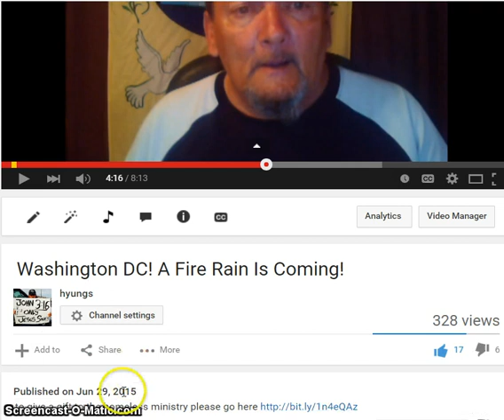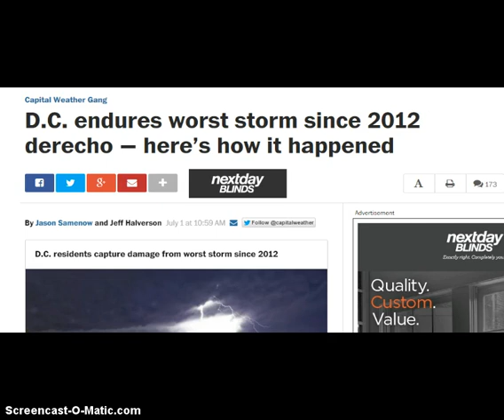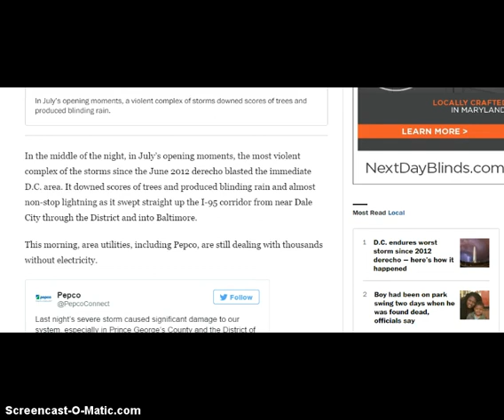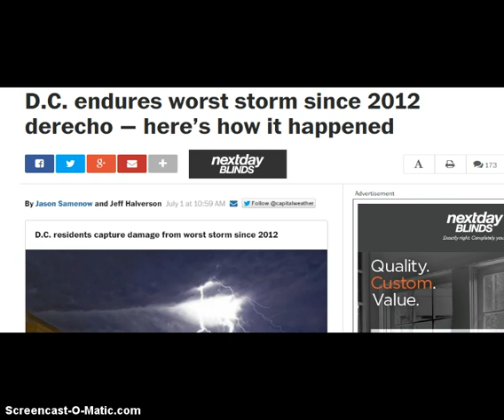My Vision 6-29-15 Of Washington DC Storm Comes To Pass!